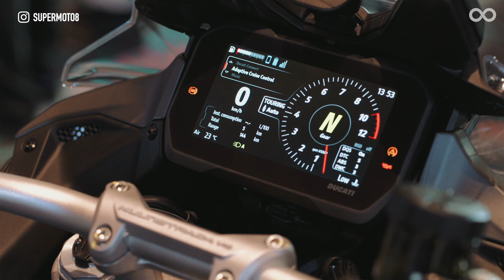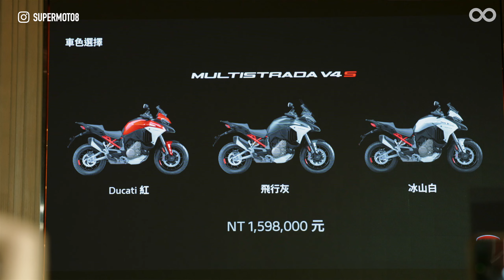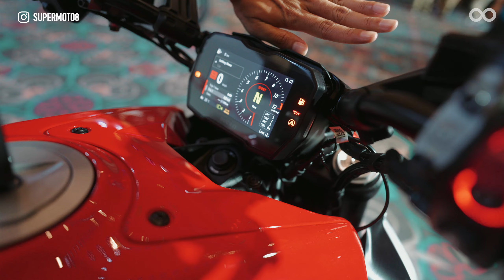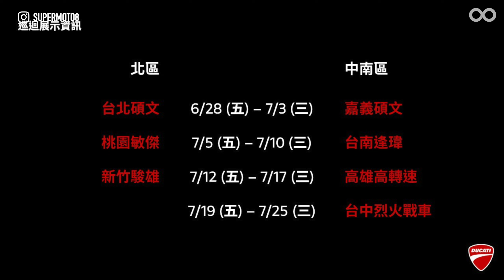熱血戰鬥鳥！Ducati Multistrada V4系列 與Diavel V4 正式上市！『開啟字幕』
Ducati台灣總代理碩文，上週帶來V4家族雙車Multistrada V4系列 與Diavel V4，搶攻頂尖車款市場